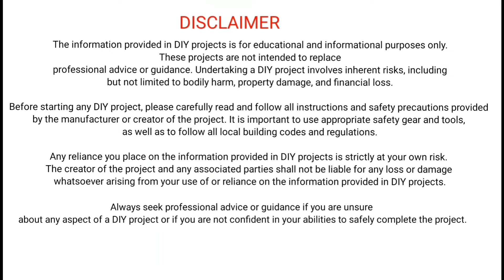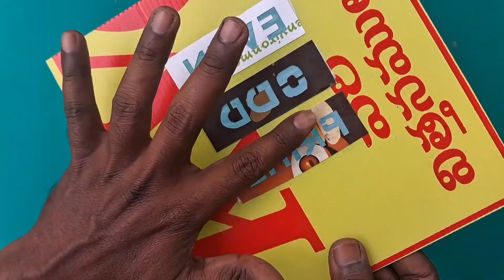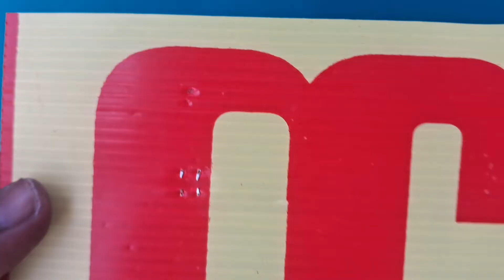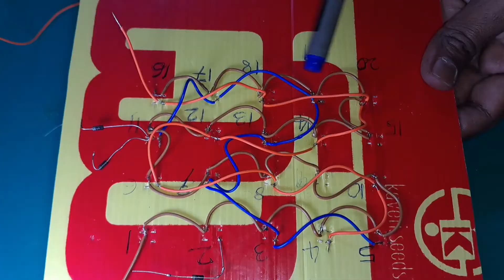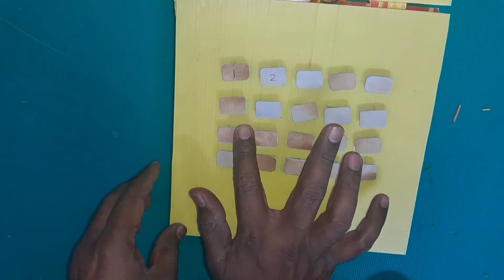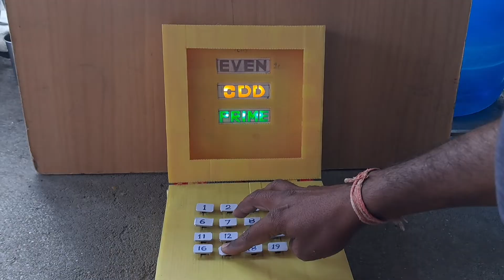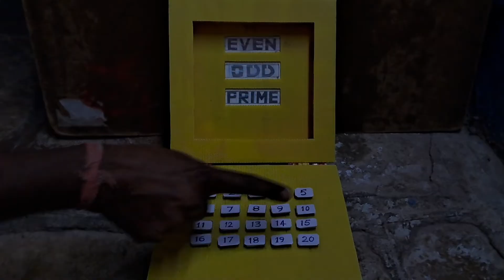Updated Even Odd Prime Number Detector | Maths DIY project |with LED display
Wiring process:
Number 2 : Is  connected through 1N4007 DIODE with Prime display and connected through 1N4007 diode with Even display.

Numbers 4,6,8,10,12,14,16,18 are directly connected with EVEN display.

Numbers 1,9,15 are directly connected with the ODD display.

Numbers 3,5,7,11,13,17,19 are connected through the 1N4007 diode with ODD display and connected through the 1N4007 diode with Prime display.